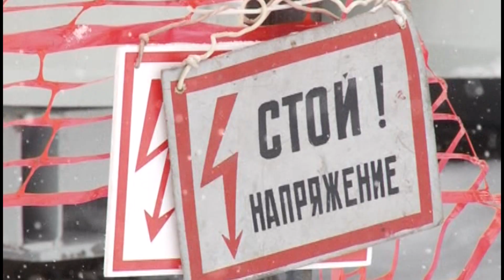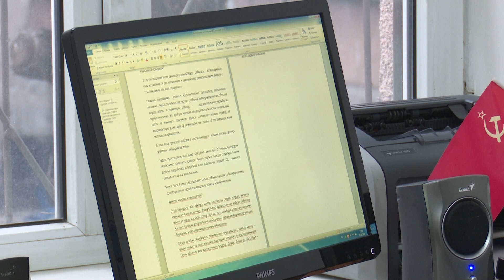Темир Сариев и Данияр Усенов.